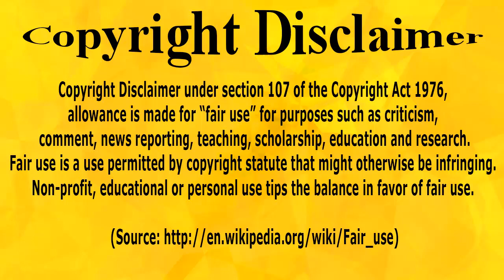இதை சாப்பிடுவதால் அதிகப்படியான வியர்வை நீங்கும்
AROKIYA CLINIC

தமிழ் மருத்துவம் அழியாமல் பாதுகாக்கவேண்டும், நம் பராம்பரிய கலைகளில் மிக முக்கியமான விஷயங்களை மருதுவகுரிப்புகளை ஆராய்ந்து மக்களுக்கு பயன்பெற வேண்டும் என்ற முயற்சியில் உள்ள எங்களுக்கு உங்களது ஆதரவு என்றும் வேண்டும் என்று கேட்டுகொள்கிறோம்.
நன்றி .

Welcome to Arokiya clinic.This youtube channel will bring you all natural beauty tips, health tips which will be easy to get and afford. These tips are our ancient times which we forgot today and it is very natural. I daily upload one video in tamil language. Please check that.